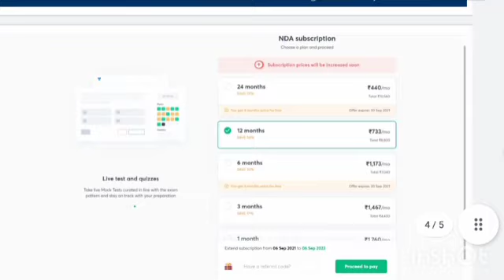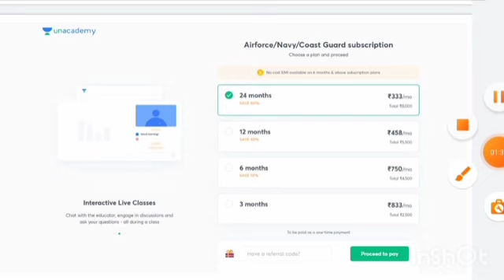Airforce X Y Group Next Vacancy Age Limit 🔴 | Airforce X Y Result